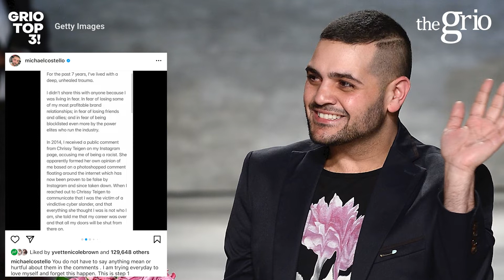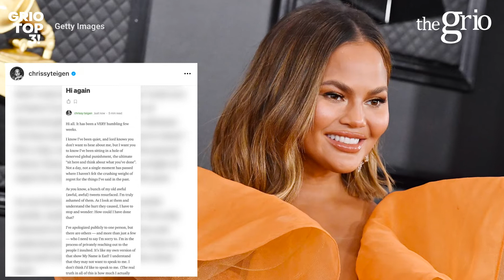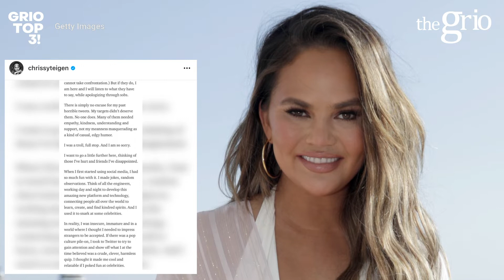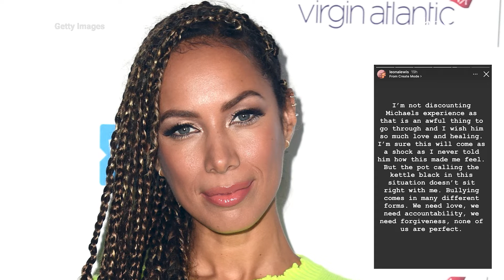Grio Top 3! Judge dismisses charges against Simone BIles’ brother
Welcome to TheGrio Top 3 with Shana Pinnock
-Leona Lewis Calls Out Michael Castello on Chrissy Teigen Bullying Accusations
-Kevin Hart responds to backlash over cancel culture comment
-Judge dismisses charges against Simone BIles’ brother